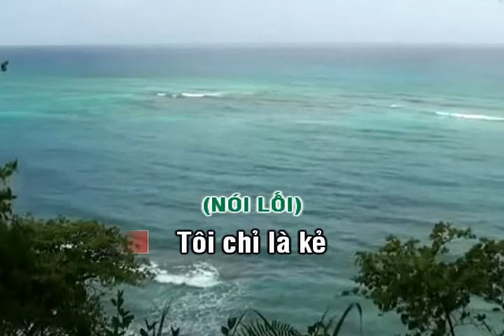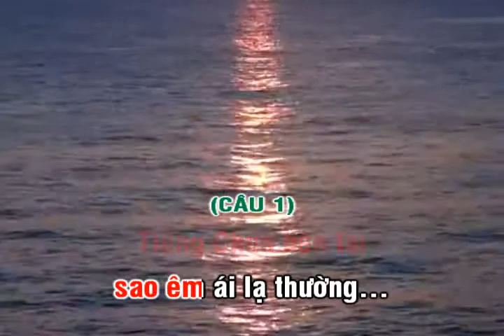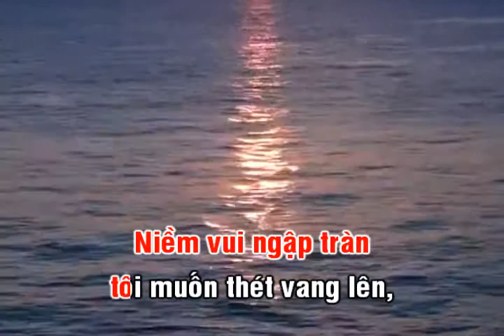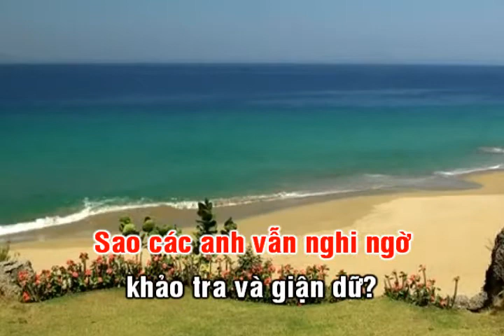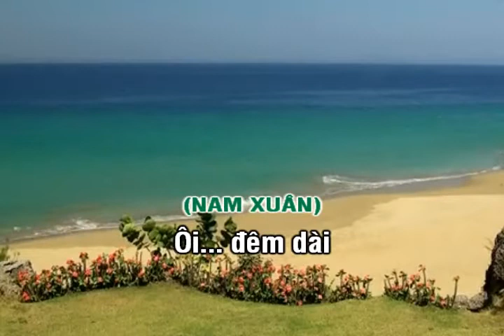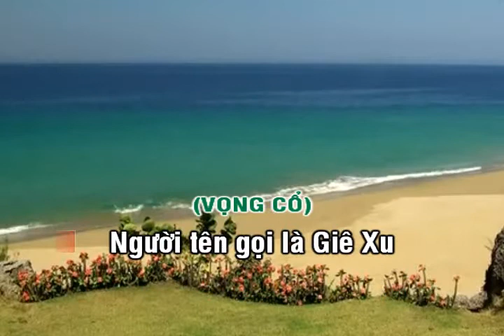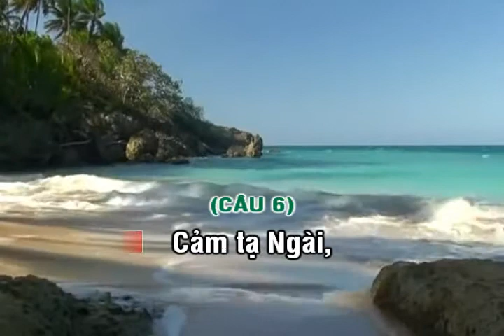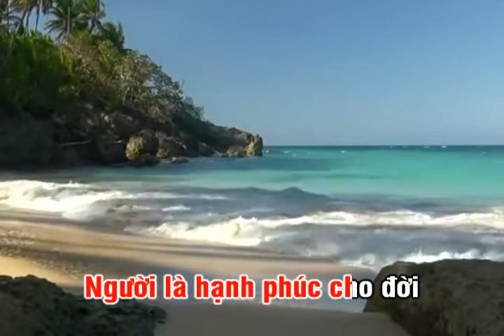KRAOKE TCVC NGUOI TEN GOI LA GIE XU (DAO)